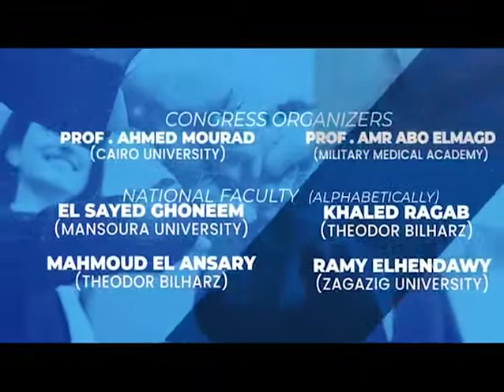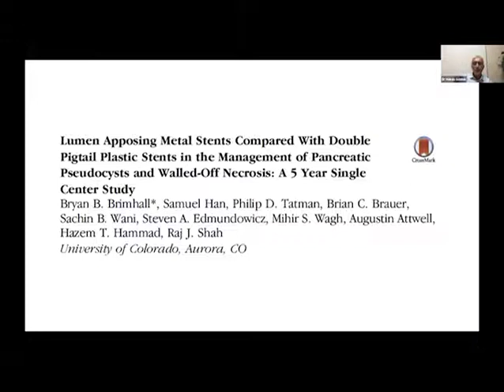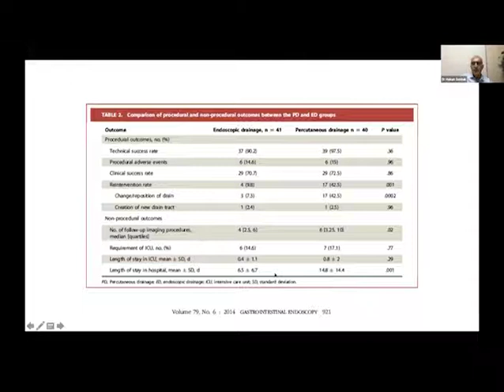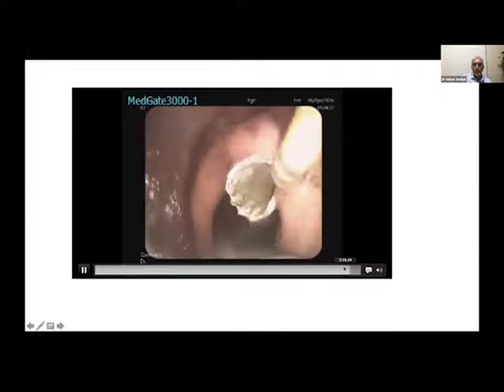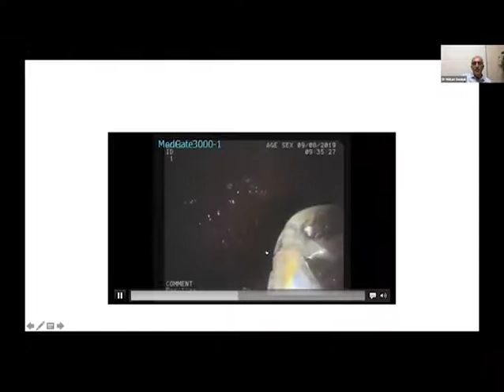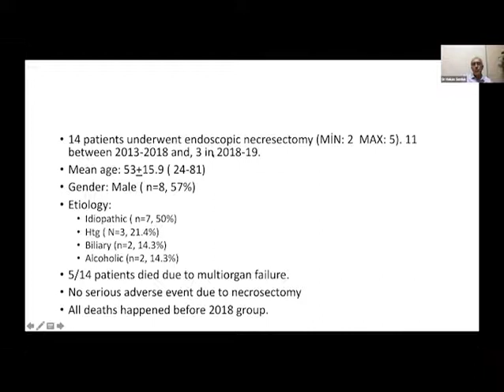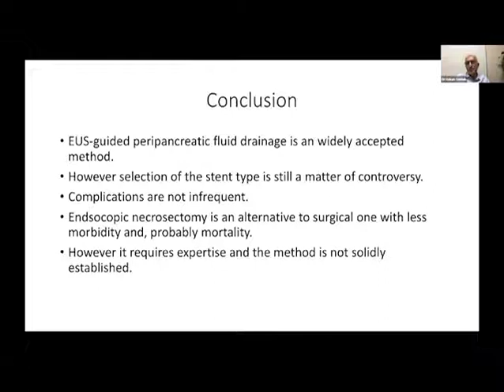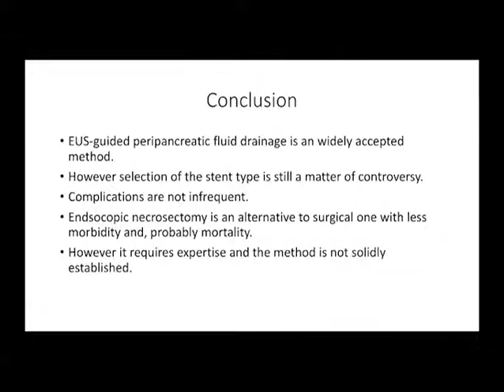EUS Guided Drainage Of Peripancreatic Fluid Collections - Hakan Senturk